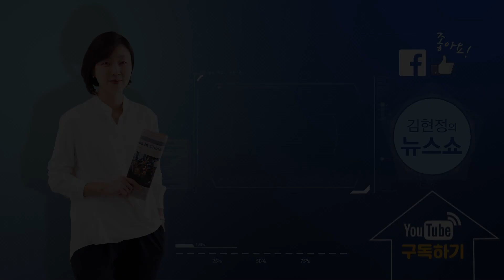경찰청 "안전속도 5030이 세금 뜯어내기? 5년간 준비했다"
*경찰청 교통운영과 조재형 경정
*[김현정의 뉴스쇼] "도심 속도제한 50킬로미터, 정말 사고 줄일까?"

▣ 제보 및 의견
◇ 문자: #1212
*대담
*[김현정의 뉴스쇼] 통합뉴스 제목

▣ 제보 및 의견
◇ 문자: #1212